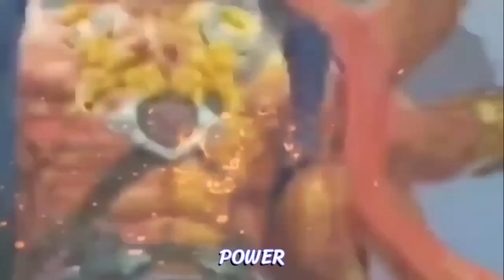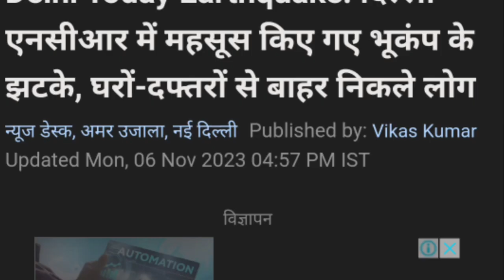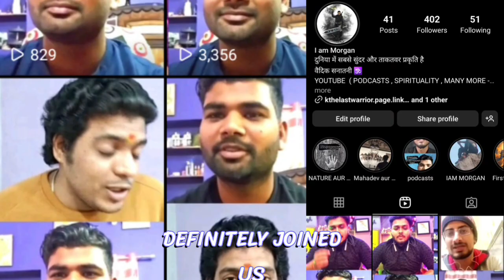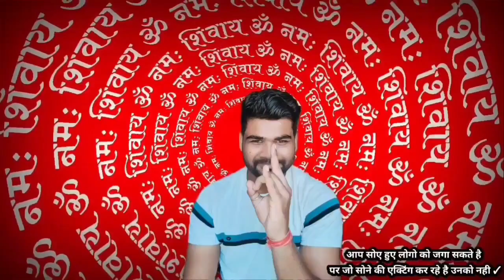यूरोपीय देशों में हड़कंप , आसमान में दिखाई दी कल्कि और प्रकृति की शक्ति | युग परिवर्तन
YOU CAN SUPPORT - K THE LAST WARRIOR 👇

UPI - PHONE PAY - joshimahesh762@ybl